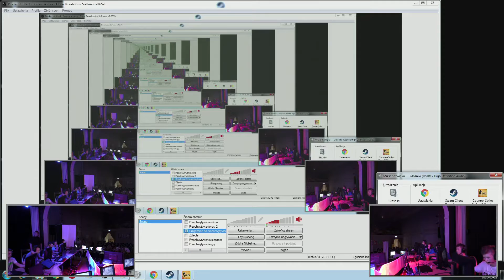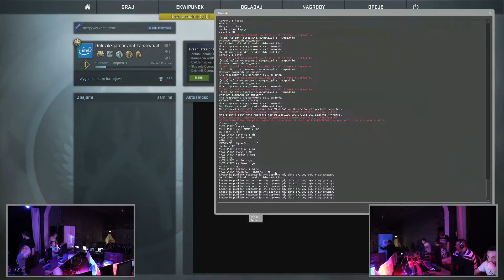Kargowa Game Event 2016 - May 28th #7